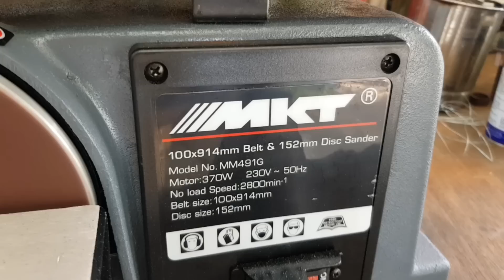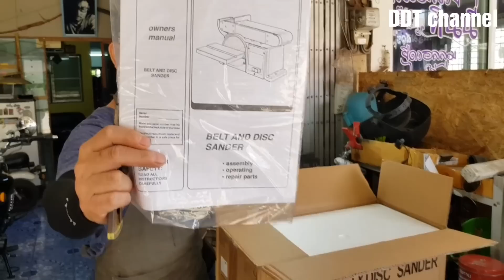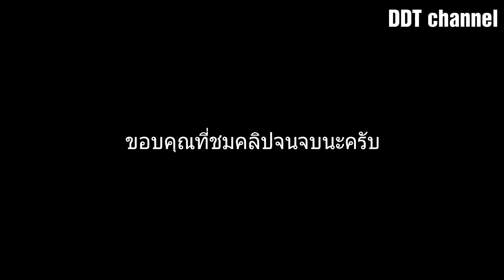MKT เครื่องขัดกระดาษทรายสายพาน | เครื่องมือชิ้นใหม่ของช่างD.O.P